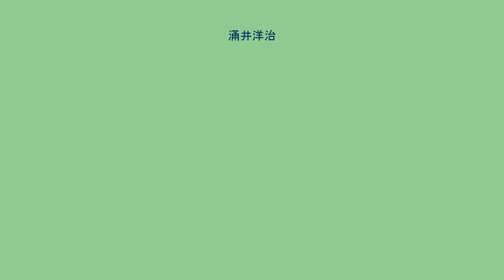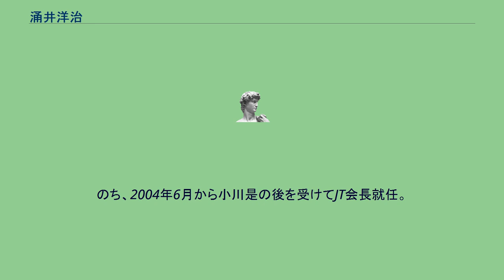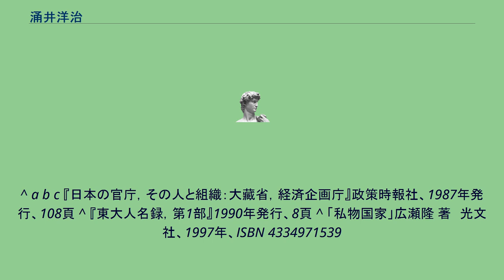涌井洋治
涌井洋治（わくい ようじ 1942年2月5日 - ）は、神奈川県横浜市出身の官僚。
元大蔵省大臣官房長、元大蔵省主計局長。
前JT会長。
横浜市立岩崎中学校、横浜市立桜丘高等学校を経て、1964年 東京大学法学部第2類（公法コース）卒業。
同年 大蔵省入省。
同期には野田毅（衆議院議員）、田波耕治（大蔵事務次官、内閣内政審議室長）、加藤隆俊（IMF副専務理事、財務官）、野口悠紀雄（経済学者）、高橋厚男（関税局長）、秋山昌廣（防衛事務次官）、杉崎重光（IMF副専務理事、証取監視委事務局長）、野口卓夫（大証副理事長）など。
経企庁官房長、大蔵省官房長を経て、主計局長と同期中の事務次官の筆頭候補であった。
当時の一連の大蔵省接待汚職事件報道のなか、のちに泉井石油商事件として発展してゆく渦中にあった泉井純一により、主に通産官僚などへのタニマチ行為がマスコミの耳目を集めていた頃、大蔵官僚の涌井にも美術品が贈与されたことを指摘された。
そのため同期の田波耕治が内閣内政審議室長から次官に座ることとなった。
この事件についてノンフィクション作家である広瀬隆は、著書「私物国家」において美術商を介した収賄の仕組みを詳細に示した上で、涌井に対する処分が表面上の付け値によって口頭による厳重注意で済まされた事を批判している。
退官後はすぐに日本損害保険協会副会長。
のち、2004年6月から小川是の後を受けてJT会長就任。
2012年6月 退任。
その後、顧問と兼務で日本たばこ産業株式会社が出捐したアフィニス文化財団理事長に就任。
^ a b c 『日本の官庁，その人と組織：大藏省，経済企画庁』政策時報社、1987年発行、108頁 ^ 『東大人名録，第1部』1990年発行、8頁 ^ 「私物国家」広瀬隆 著　光文社、1997年、ISBN 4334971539